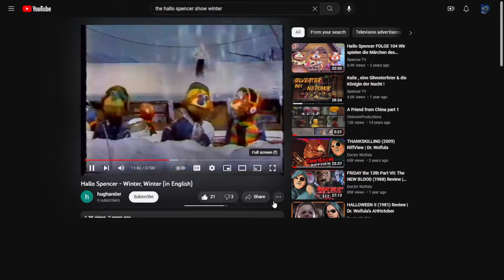Hallo Spencer Die Quietschbeus (Screech Boys) songs in English so far